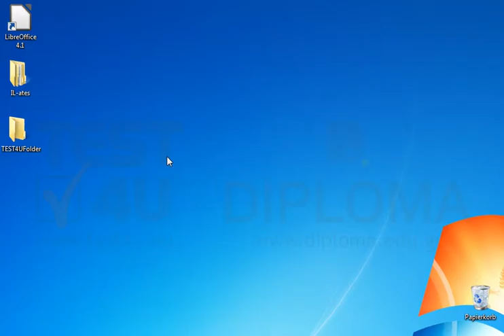Starten Sie LibreOffice Writer und öffnen Sie das Dokument IL-ates4103.sxw vom Ordner...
Starten Sie LibreOffice Writer und öffnen Sie das Dokument IL-ates4103.sxw vom Ordner IL-ates\LO_Writer auf dem Desktop.Möchten Sie mehr. Laden Sie das TEST4U demo herunter